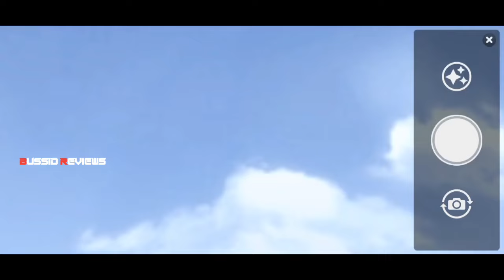🎀🤩SRI SIVASAKTHI😍TN PVT BUS MOD RELEASED🔥😎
BUSSID REVIEWS

Mod : BAALAJI BS6 BUS MOD

LIVERY BY @NVEPICGAMER